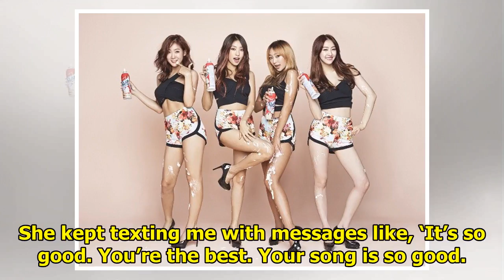Hyolyn Opens Up About Missing SISTAR And Which Member Contacts Her The Most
Display. Sharethrough. Soompi.1x1 Hyolyn recently shared her affection for her fellow SISTAR members...